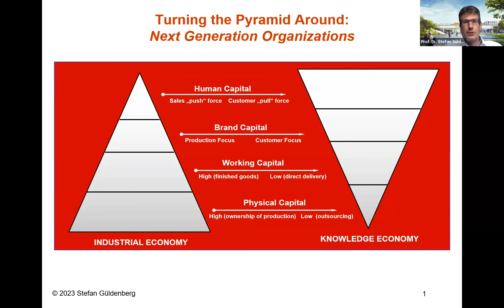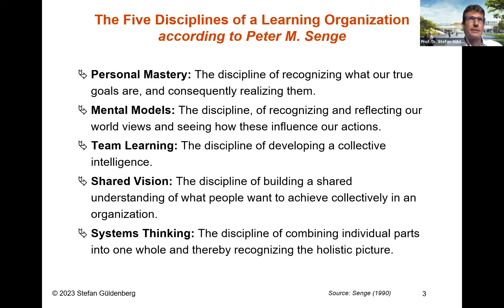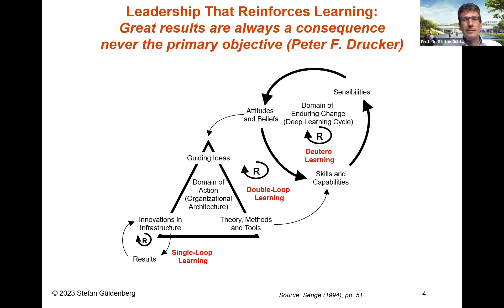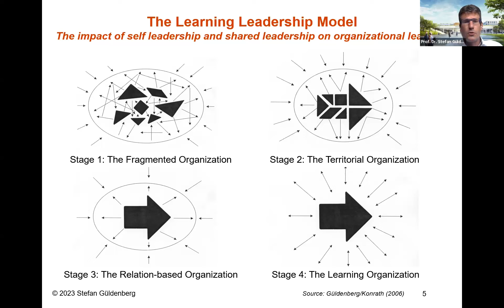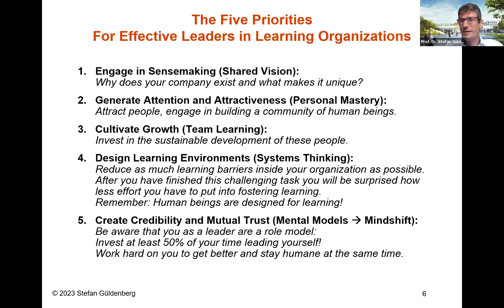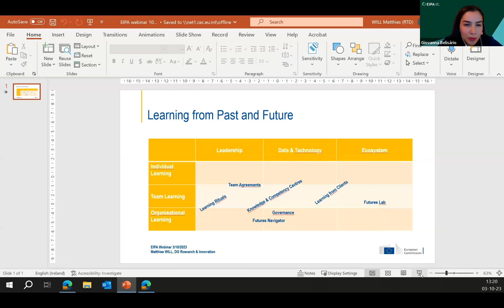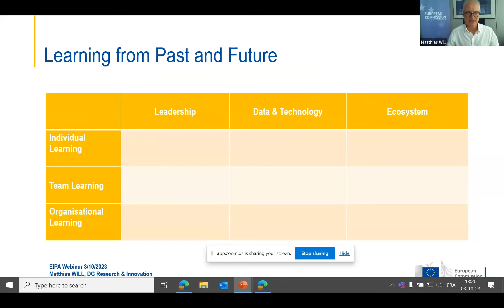EIPA in Conversation With - Bringing Knowledge into Action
This round-table event covered the concept and importance of learning organisations as well as the concepts of Total Quality Management, Common Assessment Framework and Knowledge Management and their relation with the improvement of quality in public sector organisations.

Speakers shared their experiences and lessons learned as well as practical examples of the CAF tool and Knowledge Management in use.